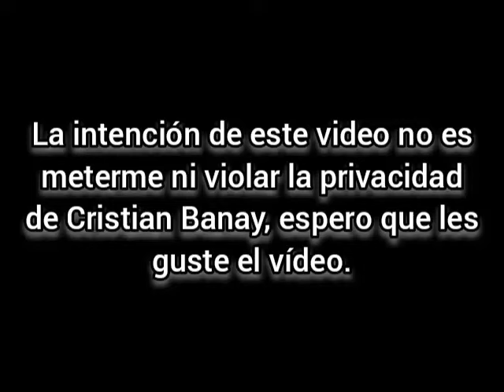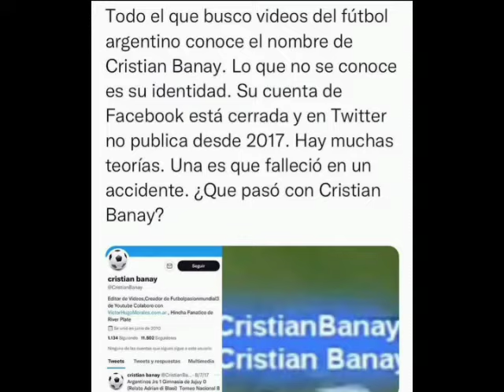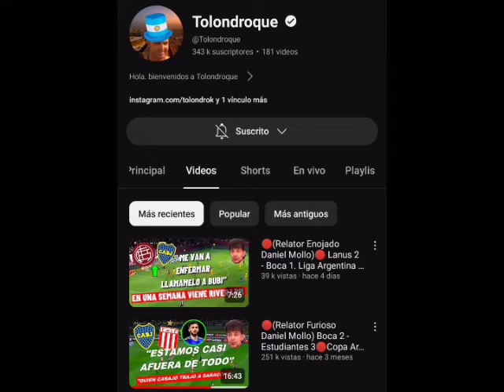¿Que paso con Cristian Banay? Video Explicativo.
La intención del vídeo no es meterme en la vida privada de banay, solamente dar a conocer la razón de su desaparición, para que se deje de inventar rumores falsos.

No olviden apoyar y darle like al vídeo.